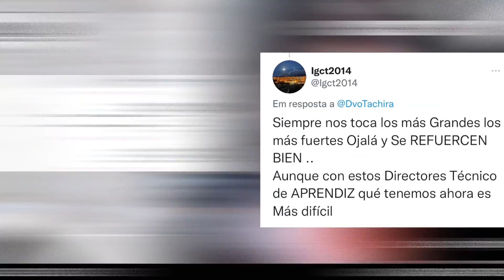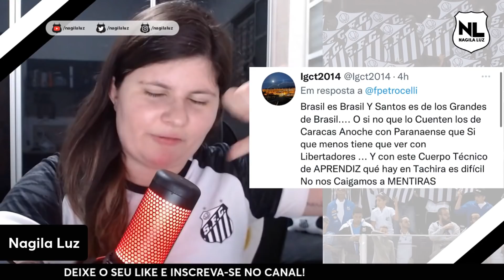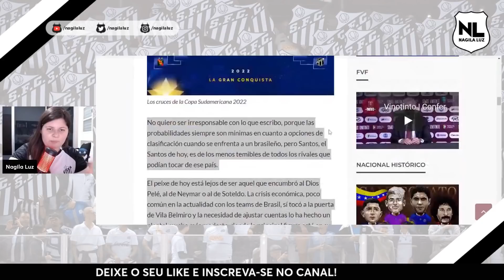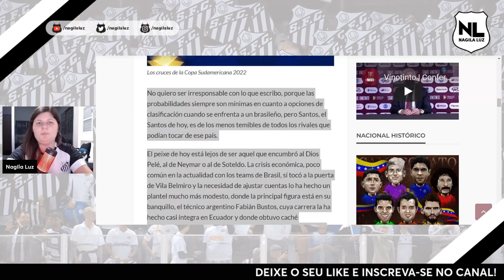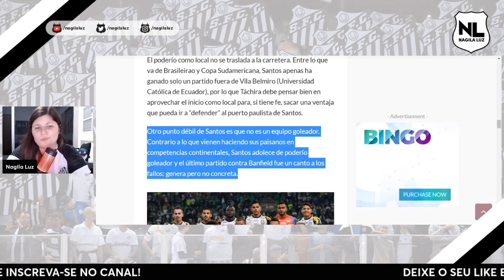IMPRENSA VENEZUELANA E TORCEDORES DO TACHIRA TEMEM O SANTOS? | Sul-Americana